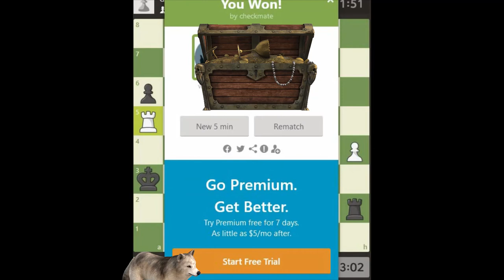How to be an online chess gladiator